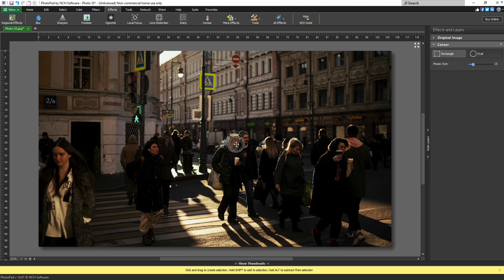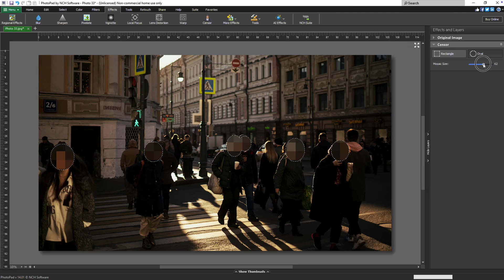How to Censor an Image | PhotoPad Photo Editor Tutorial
This tutorial will show you how to blur, pixelate or censor part of an image with PhotoPad Photo Editor.

How to Censor An Image

To censor part of your image, open your image in PhotoPad. Go to the Effects tab and click the ‘Censor’ button. Click either the ‘Rectangle’ or ‘Oval’ button, and select the area of the image you want to censor.

Continue watching this tutorial for more details on how to censor your image with PhotoPad.

The ‘Censor’ effect adds a mosaic blur to hide a portion of your image. To get started, open your image in PhotoPad. Go to the ‘Effects tab’ and click the ‘Censor’ button. In the ‘Effects and Layers’ panel, choose your selection shape: click the ‘Rectangle’ button for a rectangular area, or the ‘Oval’ button for a circular one.
Click and drag on the image to select the area you want to censor. You can move the selection by hovering over it and dragging it to a new position. To add more censored areas, hold down the ‘Shift’ key while selecting additional regions. To remove an area, hold the ‘Alt’ key and click and drag over the selection that you want to remove.

Adjust the size of the mosaic tiles using the ‘Mosaic Size’ slider. A higher value will create larger tiles, while a lower value will result in smaller tiles.